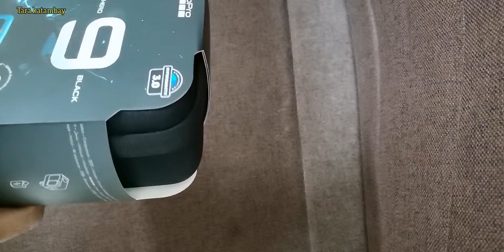Go Pro 9 Action Camera!@tara katambay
This Channel Technical Tutorial And Travel